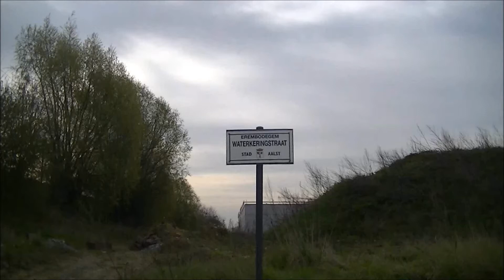EXT 18318 HLE 1896 + 1915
HLE 1896 en 1915 komen voorbij op spoorlijn 50A met I11s als extra trein 18318 van Blankenberge naar het Brussel-Noord.
5/09/2013